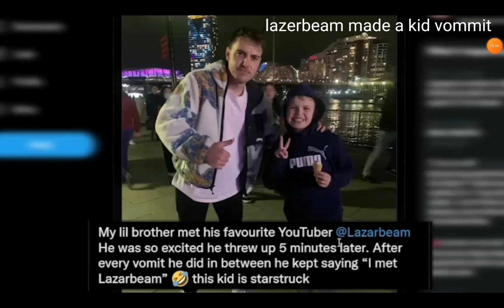LAZERBEAM LEFT KID STARSTRUCK